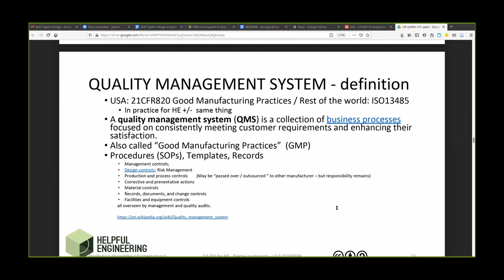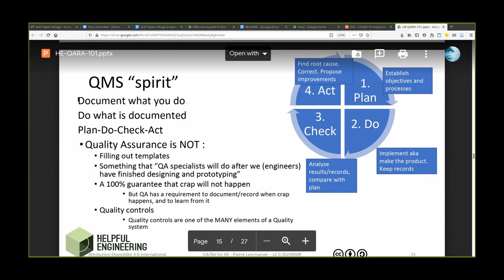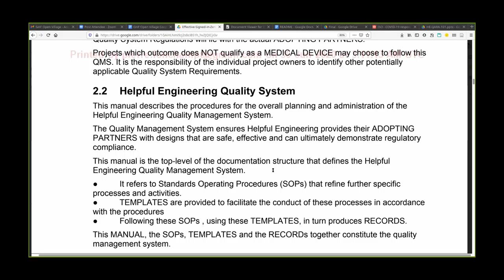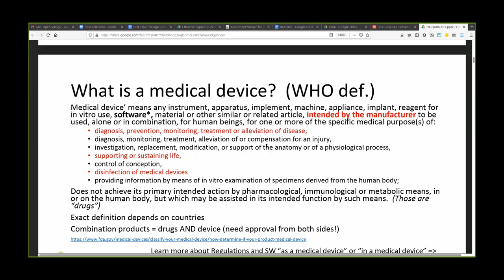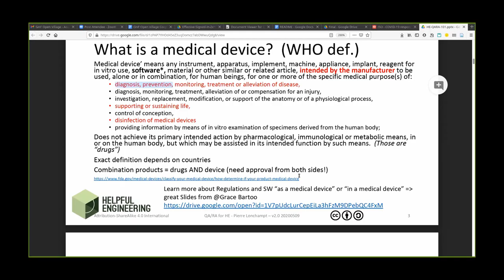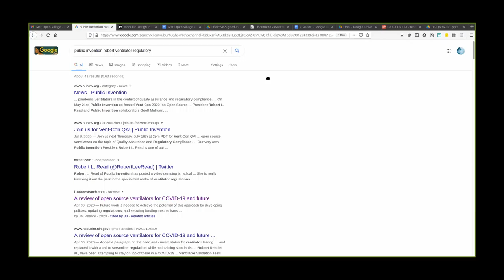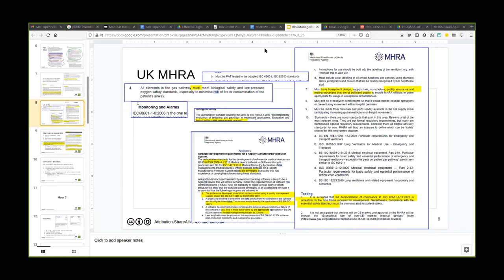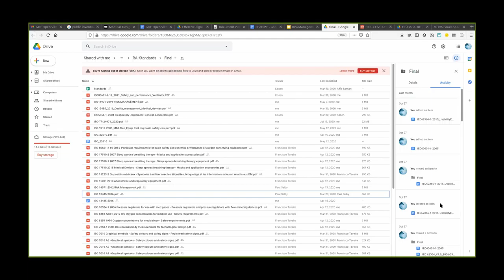Garantir la qualité du matériel – Pierre Lonchampt @ GHF Open Village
Activité organisée durant le Geneva Health Forum Open Village 2020.